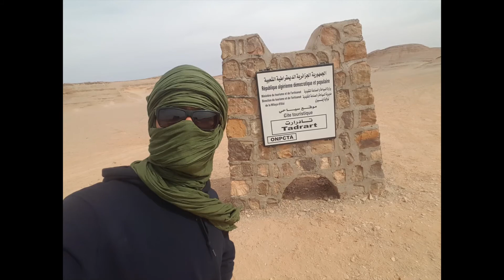Tadrart Rouge - Jan 2018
Trekking Tadrart Rouge in Jan-Feb 2018 with Moh Tour and his crew.

Tinariwen - TENERE TAQQIM TOSSAM
Nabil Baly Othmani - Djanet